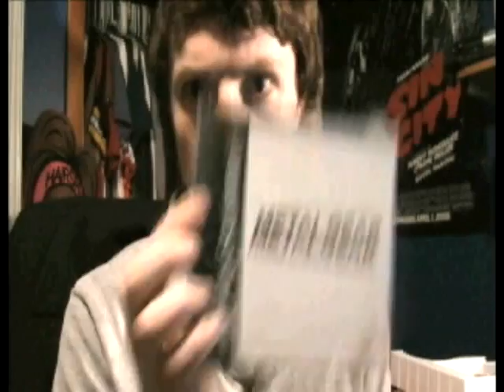5 Fact VLOG Extravaganza (AKA Seth's First VLOG Pt. 1)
Hey, I'm Seth, and I'm attempting to VLOG.
For the premise of this first one, I shall be getting on the bandwagon of the 5 Fact VLOG thang.
Any and all views, ratings, and comments are much appreciated.

Sorry if it sucks.

Oh, and here's the links to all episodes of "The Church Office" thus far:

Again, any views, ratings, comments, and building of an ever-growing hype machine are all appreciated and encouraged.